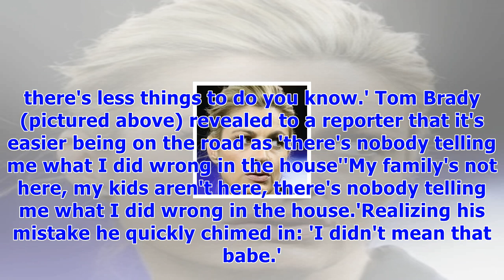Tom brady apologizes to wife gisele after slip up